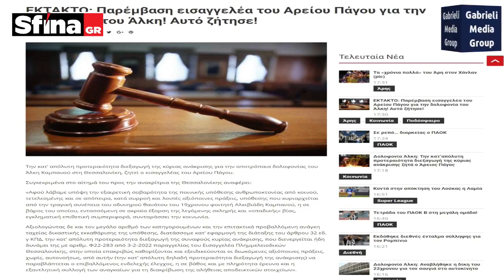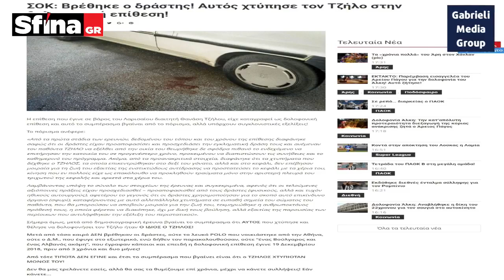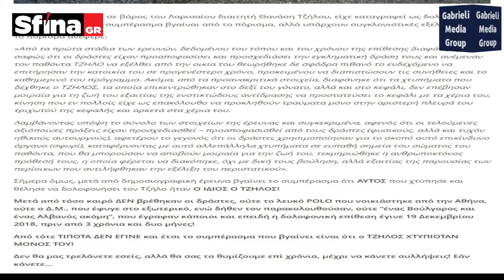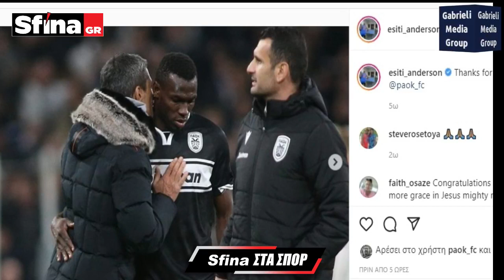Sfina TV - LIVE N.Πετρουλάκης Σφήνα στα Σπορ 15.02.22